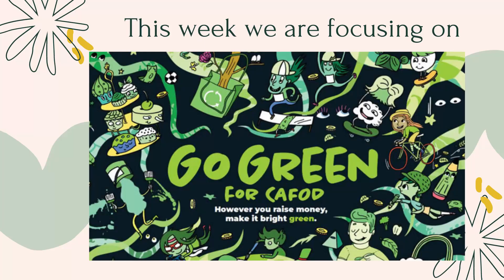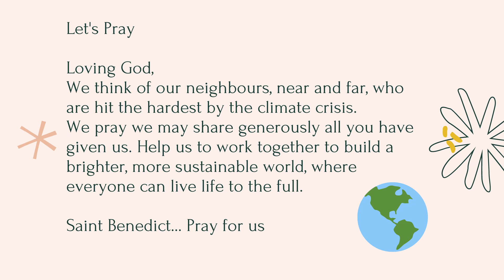TFTD CAFOD WEEK 27-9-21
This week we will focus on Friday's 1st of October CAFOD Family Fast Day. Listen to Oshin and Aleena as they share details about Go Green and our plans for Friday